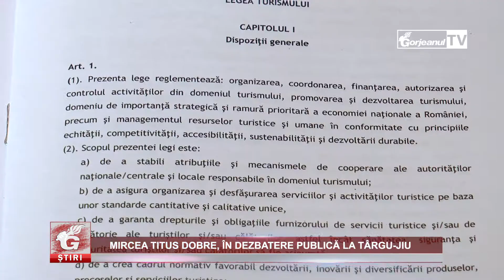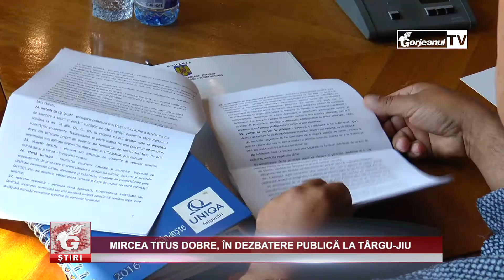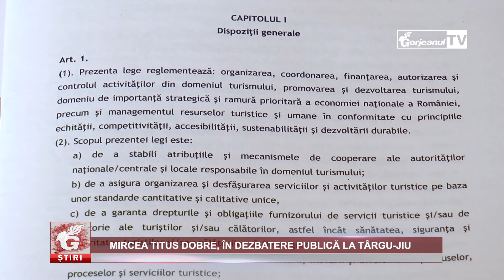MIRCEA TITUS DOBRE, ÎN DEZBATERE PUBLICĂ LA TÂRGU-JIU